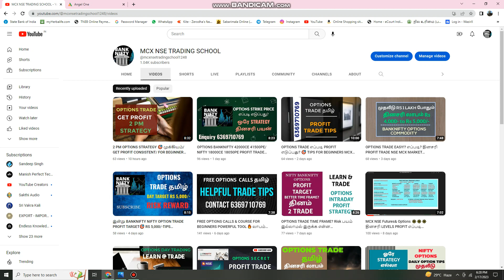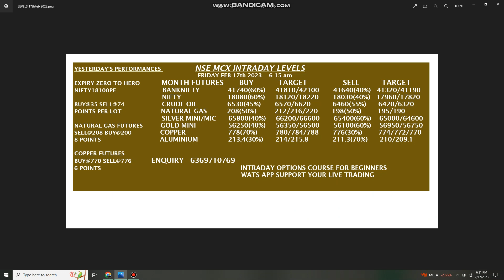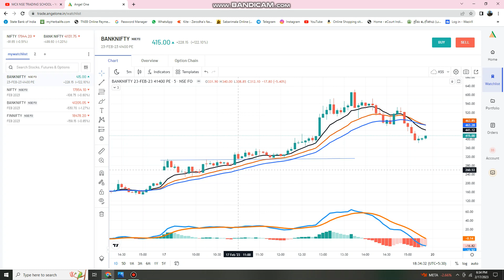FEB 17th 2023 POST MARKET BANKNIFTY 41400PE 100 PTS 🔆 COMMODITY ALL SCRIPT TARGET 🎯 ACHIVED